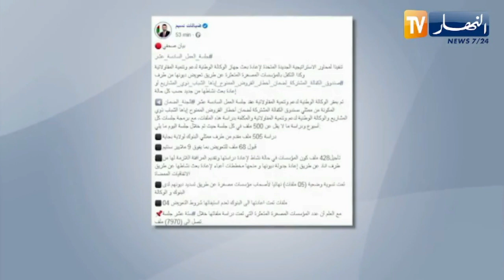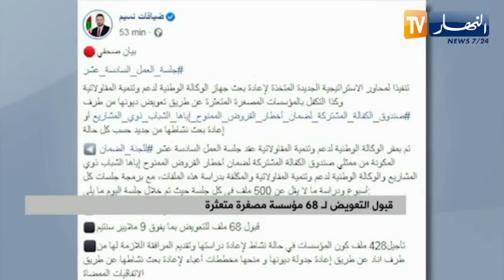قبول التعويض ل 68 مؤسسة مصغرة متعثرة